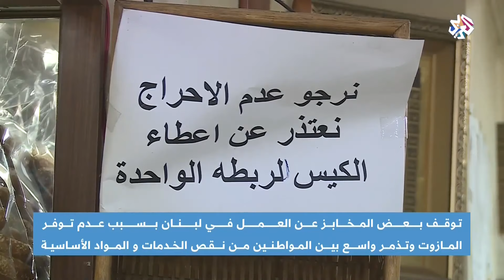لبنان ينهار .. توقف المخابز عن العمل في ظل استمرار أزمة المحروقات │ أخبار العربي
أقدم محتجون في لبنان على غلق عديد الطرقات احتجاجا على الأوضاع المعيشية المتدهورة في ظل أزمة استمرار أزمات الكهرباء والوقود والخبز.
تقرير: علي رباح